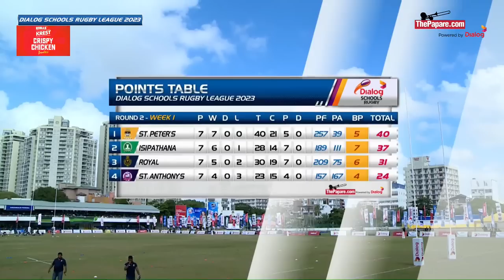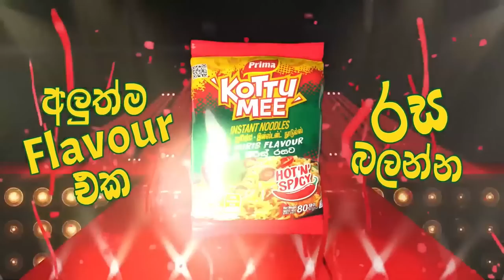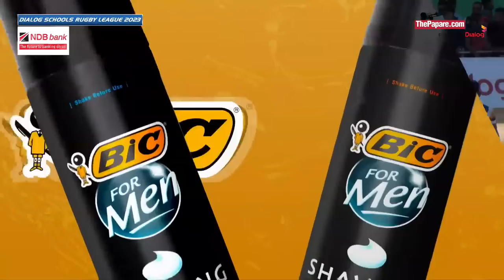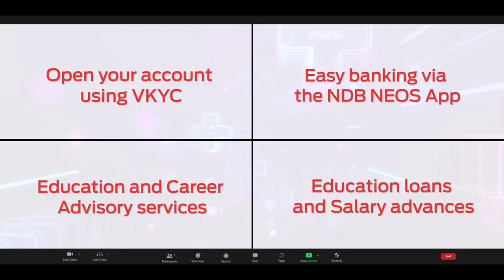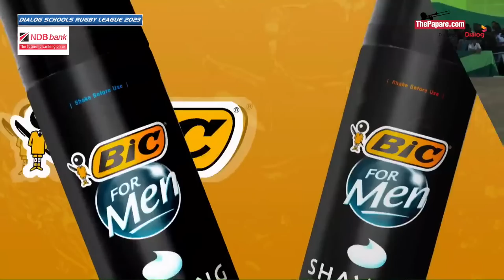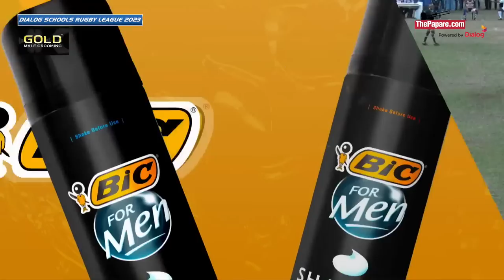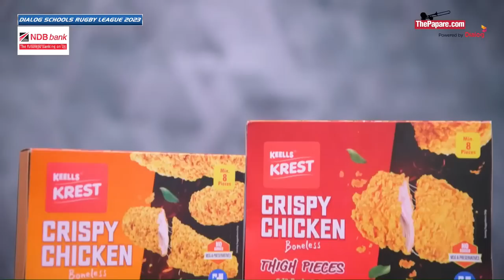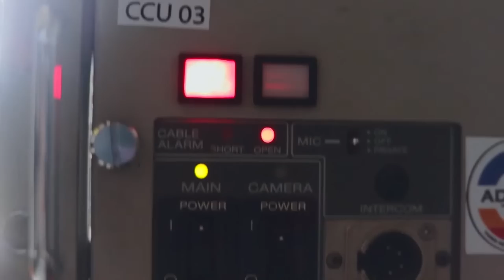St. Peter's College vs Isipathana College - Dialog Schools Rugby League 2023 - 2nd Round | Week 02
St. Peter’s College will host Isipathana  College in their Dialog Schools Rugby League 2023 – Division 1 - Segment A, 2nd Round encounter on the 19th of August at St. Peter’s College Rugby Grounds, Bambalapitiya.